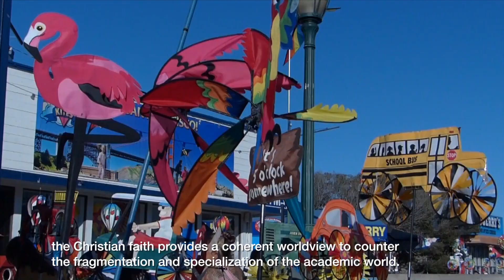LuminaShortXHE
Lumina College introduces Christian Higher Education. Coherency, creativity and commitment as core values can face the challenges of the future: change and fragmentation, machine culture, and globalization conflicts.